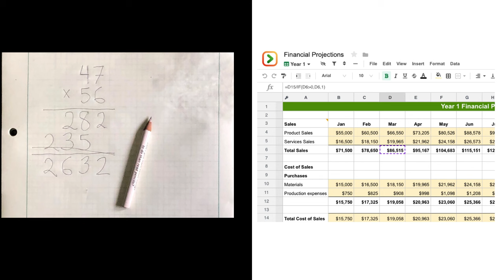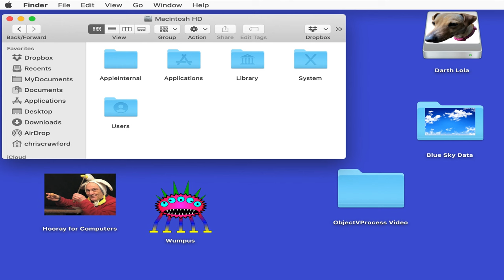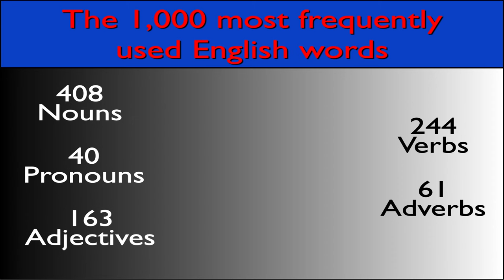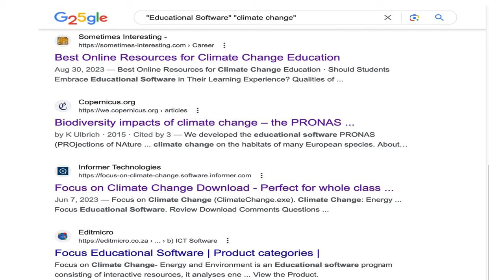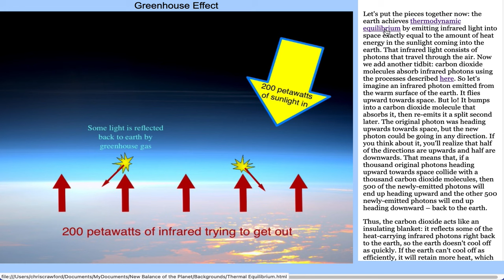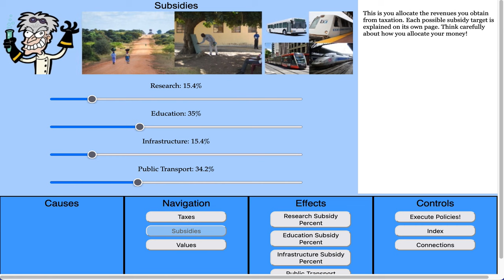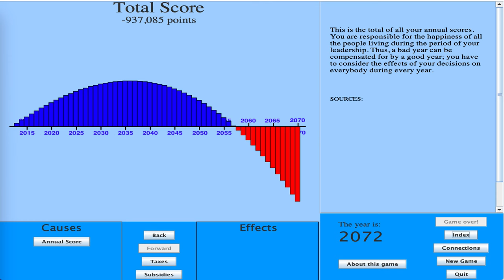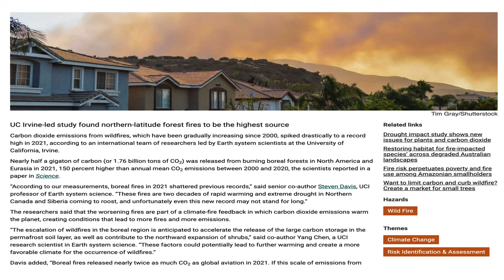How to build educational software, with detailed examples.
This is the lecture for the conference on educational computer games on November 1 through 3. It addresses the fundamental problem (our failure to understand the nature of process) and how we can design algorithms that reflect the processes we wish to teach.